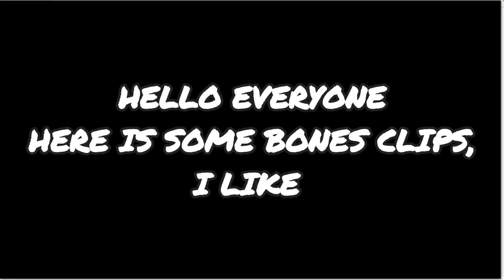Surprise 🔥 Desi Bhabhi Vlogs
Surprise 🔥 Vlog | Desi washing Vlog | Desi Bhabhi Vlogs

Hey it's RJ Vlogs Here Hope You enjoy our videos

RJ Vlogs All About -

Welcome to RJ Vlogs! This channel is all about cleaning your home easily. Watch videos on floor cleaning, bathroom cleaning, arranging bed sheets, and more. Learn simple tips to keep your home neat and tidy every day.